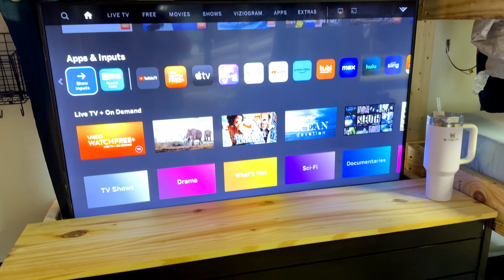5 Secrets to Master Full-Time RVing with Pets & Kids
Imagine a rving life of endless exploration, traveling from one scenic destination to another, all while maintaining a 9-5 job and nurturing a loving family.

Full-time RVing offers the perfect blend of work and play for adventurous families. In this detailed article, we will explore practical strategies for successfully navigating the world of full-time RVing with kids while effectively managing your professional commitments.